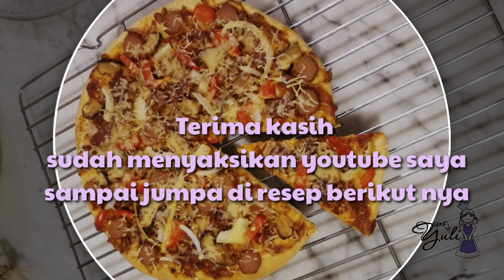PERFECT PIZZA SAUCE, SPAGHETTI SAUCE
Hallo ,
Dari beberap eksperimen saya , inilah ramuan terbaik versi saya dalam membuat pizza tomato sauce yang bisa juga diaplikasikan sebagai spaghetti bolongnise sauce yah... So seperti janji saya kemarin, inilah hasilnya buat kalian semua yaah...

Bahan sauce
- 1/2 buah bawang bombay
-  2 siung bawang merah
- 2 siung bawang putih
- 1,5 bh tomat
- 1,5 sdm tomat pasta
- 1/4 sdt italian sauce
- 1/4 sdt oregano
- 1/4 sdt bubuk kari
- garam secukupnya
- 1/4 sdt lada hitam
- 1/2 sdt gulapasir
- air secukupnya
- penyedap secukupnya
Selamat mencoba